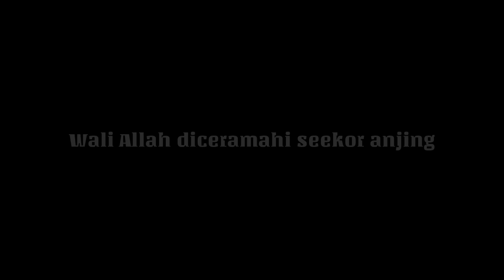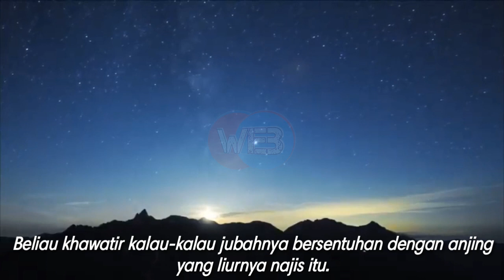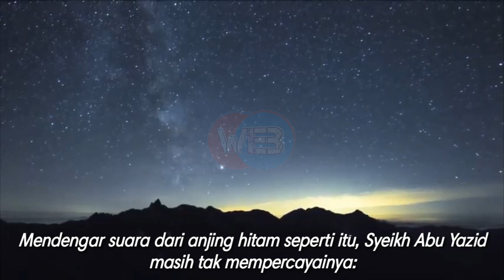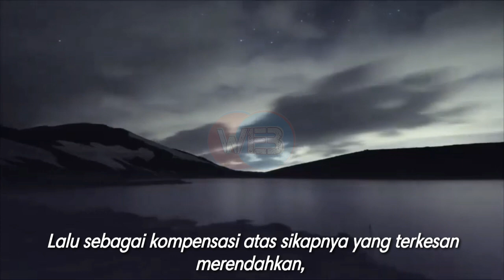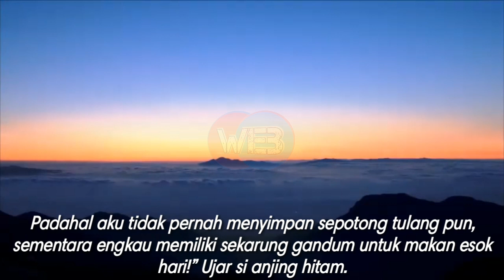Kisah Wali Allah Diceramahi Seekor Anjing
Assalamu alaikum sahabat semua kali ini saya akan membagikan kisah tentang seorang wali allah diceramahi seekor anjing sebagai pelajaran bagi kita semua agar selalu menghargai semua ciptaan Allah

Sungguh beruntung orang yang bisa menyerap pelajaran dari semua perihal dan peristiwa di alam raya ini. Merekalah orang yang senantiasa mendapat tambahan iman karena kepekaannya dalam menangkap ibrah dari hal yang dianggap najis sekalipun. Dan para sufi, orang yang menempuh jalan cinta untuk mendekati Illahi, memperoleh keistimewaan ini. Hati mereka yang bersih mampu menangkap pelajaran-pelajaran tak biasa itu.

Salah satunya adalah kisah terkenal, tentang perjumpaan Syekh Abu Yazid Al Busthami dengan seekor anjing. Beliau adalah ulama besar pada masa awal Islam. Lahir di daerah yang sekarang menjadi wilayah dari Iran pada 188H, beliau menganut mazhab Hanafi yang taat betul dengan syariat.

Ini sekaligus membantah bahwa para sufi tak mengindahkan syariat. Justru mereka adalah orang yang sudah melampaui syariat. Catat, melampaui, bukan meninggalkan.

Pada suatu ketika, Syekh Abu Yazid al-Busthami menyusuri jalan seorang diri. Tak seorang murid pun yang menyertainya. Saat sedang asyik melintas, tiba-tiba, dari arah depan, ada seekor anjing hitam berlari ke arahnya. Syeikh Abu Yazid mulanya tenang-tenang saja, tapi begitu si anjing mendekat, secara spontan beliau mengangkat jubah kebesarannya. Tindakannya adalah reflek dari seorang yang senantiasa menjaga kesucian agar selalu bisa dekat dengan Tuhannya. Beliau khawatir kalau-kalau jubahnya bersentuhan dengan anjing yang liurnya najis itu.

Tapi, betapa terkejutnya Beliau begitu mendengar si anjing hitam yang sudah berada di dekatnya tadi memprotes: “Tubuhku ini kering dan aku tidak melakukan kesalahan apa-apa!”

Mendengar suara dari anjing hitam seperti itu, Syeikh Abu Yazid masih tak mempercayainya: “Benarkah anjing ini bicara padaku? Ataukah itu hanya perasaan dan ilusiku semata?” Kira-kira begitu gumam Syeikh Abu Yazid al-Busthami yang masih terdiam memandangi heran si anjing.

Namun belum selesai keheranan beliau, anjing hitam itu sudah meneruskan protesnya: “Jika pun engkau merasa terkena najis dariku, engkau tinggal membasuhnya 7 kali dengan air dan tanah, maka najis di tubuhmu itu akan hilang. Tetapi jika engkau mengangkat gamismu itu karena merasa dirimu yang berbadan manusia lebih mulia, lantas menganggap diriku yg berbadan anjing ini najis dan hina, maka sesungguhnya najis yang menempel di hatimu itu tidak akan bersih walau engkau basuh dengan 7 samudera”.

Setelah yakin bahwa suara tadi benar-benar keluar dari anjing hitam yang ada di dekatnya itu, Syeikh Abu Yazid al-Busthami pun menyadari kekhilafannya. Secara spontan pula, beliau meminta maaf karena telah menghina sesama makhluk Tuhan yang dianggapnya rendahan.

“Ya, engkau benar wahai anjing hitam. Engkau memang kotor secara lahiriah, tetapi aku kotor secara batiniah. Karena itu, marilah kita berteman dan bersama-sama berusaha agar kita berdua menjadi makhluk yang bersih.” Kata Syeikh Abu Yazid al-Busthami mengajak berdamai.

Lalu sebagai kompensasi atas sikapnya yang terkesan merendahkan, beliau mengajak si anjing tersebut untuk berjalan bersama. Tapi justru si anjing kini menolak.

“Engkau tidak pantas untuk berjalan bersama denganku apalagi menjadi sahabatku! Sebab, semua orang menolak kehadiranku, siapa pun yang bertemu denganku akan melempariku dengan batu. Sebaliknya, engkau disambut hangat dan diperlakukan sebagaimana raja. Padahal aku tidak pernah menyimpan sepotong tulang pun, sementara engkau memiliki sekarung gandum untuk makan esok hari!” Ujar si anjing hitam.

Syeikh Abu Yazid al-Busthami lantas terhenyak. Ulama besar itu diceramahi oleh anjing yang kemudian berlalu meninggalkannya dalam kesendirian di jalanan yang sepi itu. Si anjing hitam tadi pergi dengan meninggalkan luka yang menyayat hati Syeikh Abu Yazid al-Busthami. Betapa tidak, oleh anjing saja beliau merasa tak pantas dekat, bagaimana dengan Allah? Beliau khawatir Allah pun berlaku demikian pada dirinya.

“Ya Allah, aku tidak pantas bersahabat dan berjalan bersama seekor anjing milikMu. Lantas, bagaimana aku dapat berjalan bersamaMu yang abadi dan kekal? Maha Besar Allah yang telah memberi pengajaran kepada yang termulia di antara makhlukMu yang terhina di antara semuanya.” ucap Syeikh Abu Yazid al-Busthami lirih.

Background video from: kita youtube channel